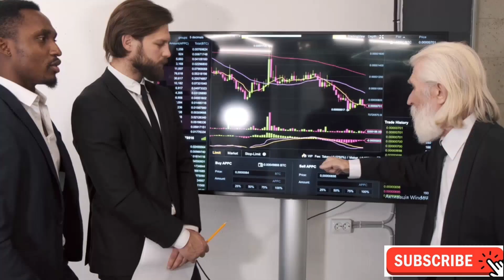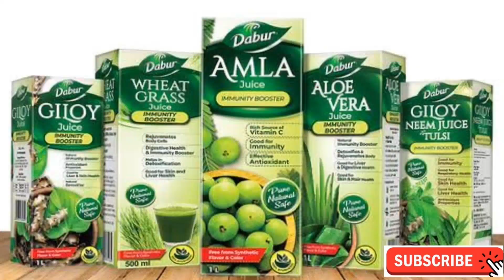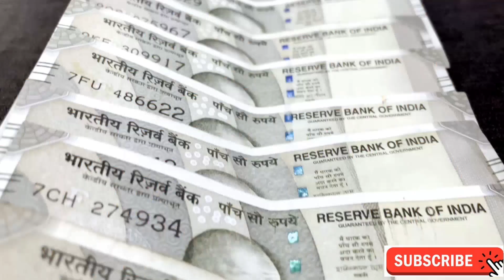एक वैध ने खड़ी की डाबर | dabur success story | dabur case study | sk burman | gyanofobia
एक वैध ने खड़ी की डाबर कंपनी | dabur success story | dabur case study | sk burman | gyanofobia

about this video:
In this captivating case study video, we delve into the remarkable journey of Dabur, a leading consumer goods company. Discover how Dabur transformed from a small Ayurvedic medicine manufacturer to a global brand with a diverse portfolio of products.

Join us as we explore the strategic decisions, innovative marketing approaches, and relentless commitment to quality that propelled Dabur to its current position of prominence in the consumer goods industry. Gain insights into their expansion into international markets, their ability to adapt to changing consumer preferences, and their emphasis on sustainability and social responsibility.

 we uncover the secrets behind Dabur's success, including their focus on research and development, customer-centric strategies, and effective brand positioning. Learn about the challenges they encountered along the way and the creative solutions they implemented to overcome them.

Whether you're a business student, an entrepreneur, or simply interested in the growth of a renowned brand, this case study on Dabur offers valuable lessons and inspiration. Witness how a company with humble beginnings carved its path to become a global force in the consumer goods industry.

Join us on this captivating journey and uncover the secrets behind Dabur's extraordinary success!

द्योग में प्रमुखता की वर्तमान स्थिति में पहुंचा दिया है। अंतर्राष्ट्रीय बाज़ारों में उनके विस्तार, बदलती उपभोक्ता प्राथमिकताओं के अनुकूल ढलने की उनकी क्षमता और स्थिरता और सामाजिक जिम्मेदारी पर उनके जोर के बारे में जानकारी प्राप्त करें।

 हम डाबर की सफलता के पीछे के रहस्यों को उजागर करते हैं, जिसमें अनुसंधान और विकास, ग्राहक-केंद्रित रणनीतियों और प्रभावी ब्रांड पोजिशनिंग पर उनका ध्यान शामिल है। रास्ते में उनके सामने आने वाली चुनौतियों और उनसे पार पाने के लिए उनके द्वारा लागू किए गए रचनात्मक समाधानों के बारे में जानें।

चाहे आप एक व्यावसायिक छात्र हों, एक उद्यमी हों, या बस एक प्रसिद्ध ब्रांड के विकास में रुचि रखते हों, डाबर पर यह केस स्टडी मूल्यवान सबक और प्रेरणा प्रदान करती है। देखिये कि कैसे एक साधारण शुरुआत वाली कंपनी ने उपभोक्ता सामान उद्योग में एक वैश्विक ताकत बनने के लिए अपना रास्ता बनाया।

इस मनोरम यात्रा में हमारे साथ शामिल हों और डाबर की असाधारण सफलता के पीछे के रहस्यों को उजागर करें!